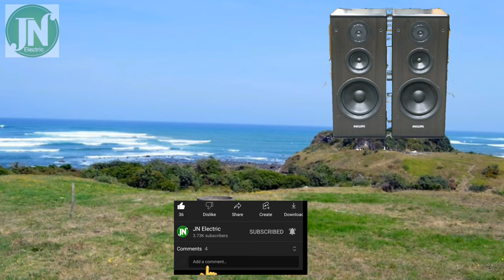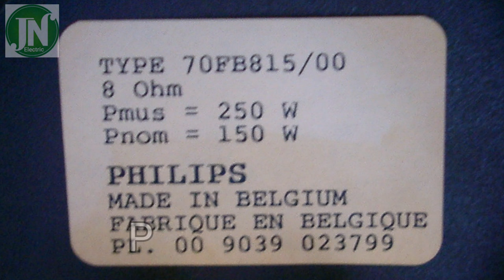PHILIPS FB815 speaker crossover and system total review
The 3 way speaker system of the conductor series 8.

The conductor series 8 is the selected model selected from the speaker systems studied and developed in the laboratory in Eindhoven in the Netherlands in the Netherlands, throws in the advanced technology and the high-class material of a Philips, and is developed.

20cm is carried in low-pass and a 10cm cone type unit is carried in the mid range.
The soft coating was carried out with the original double semiconductor doping of the Philips at the cone, and the splitting vibration is reduced.
Moreover, the Woofer has gained the high linearity by the long voice coil and the powerful magnetic circuit.

The dome shape tweeter of 1.8cm carries in the high region.
In this unit, the input-proof is improved by cooling a voice coil by the magnetic fluid having contained metals fine particles.

The enclosure has improved horizontal directivity by arranging all the units on a straight line.
Moreover, the network part is designed by the computer-aided-design/computer-aided-manufacturing technology.

There was an exclusive speaker table lamp as an option.